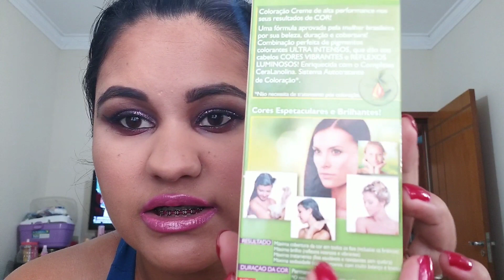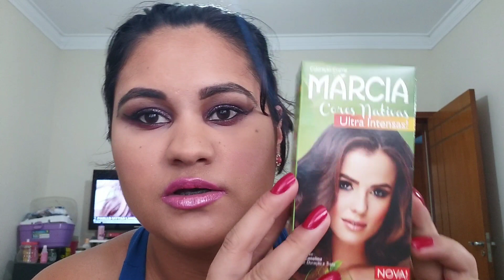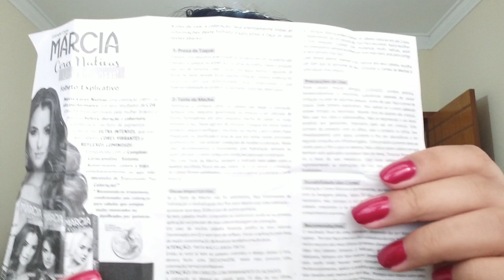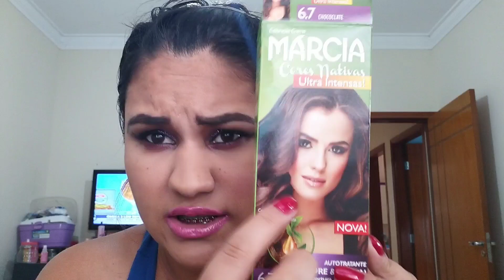COLORAÇÃO CREME MÁRCIA 6.7 CHOCOLATE🍫🍫